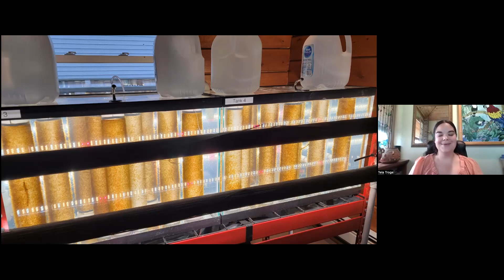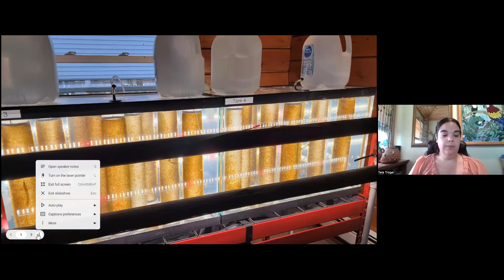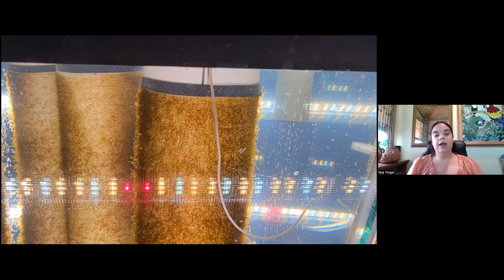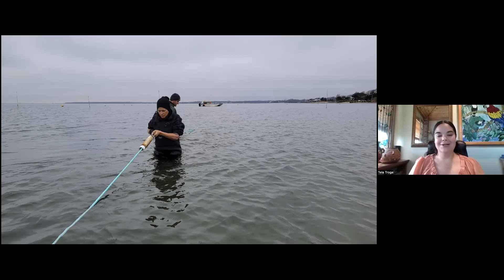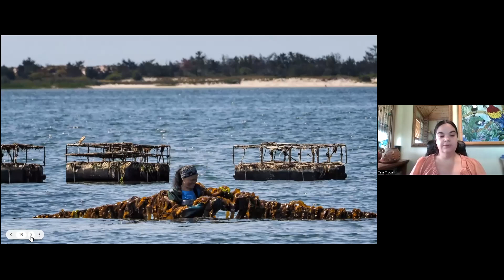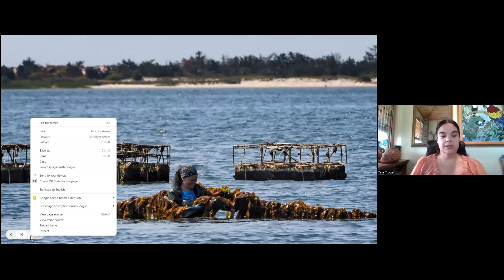Restorative Aquaculture with Shinnecock Kelp Farmers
Meet Tela Troge, Director of Shinnecock Kelp Farmers, an Indigenous women-led collective, cultivating sugar kelp to restore Shinnecock Bay and produce an environmentally friendly soil amendment using skills passed down for 10,000 years.